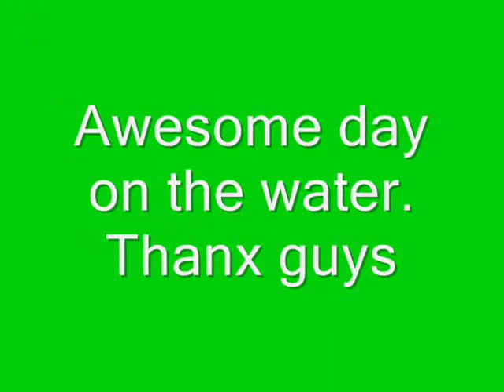Catching some Tuna, Because we can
Myself (Francois le Roux @ FTW Consultants(pty) Ltd) and winemakers Alwyn Liebenberg (The Goose Wines), De Wet Viljoen (Neetlingshof winery), Pieter De Wet(De Wetshof Winery) and Juan Du Preez(Distell)  went Tuna fishing off the coast of South Africa at Cape Point. Here are some of the scenes..